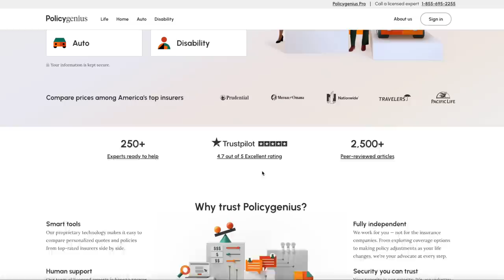Here We Go Again!